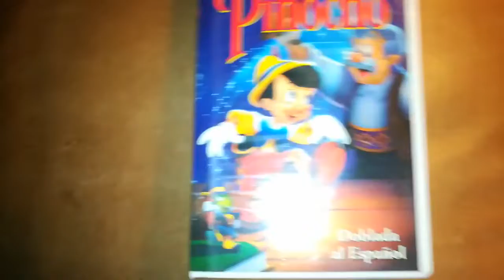Unboxing VHS Pinocho 2000 (Argentina)